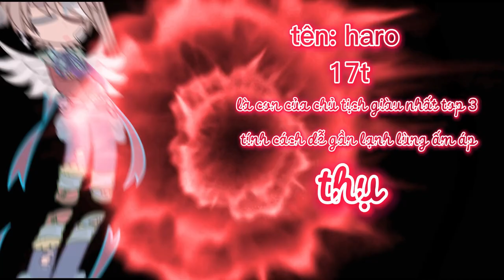intro gt nhân vật bộ phim sắp ra mắtll gachaclub vietnamll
mng đng flop